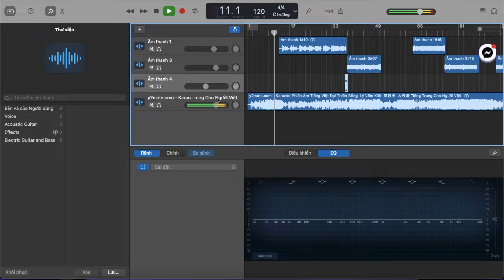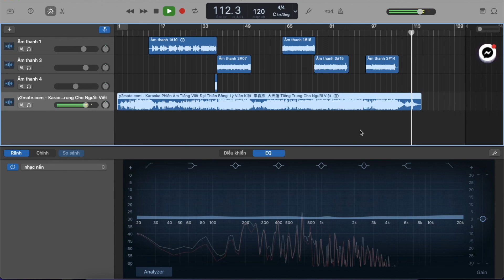Đại Thiên Bồng - Guitar Cover